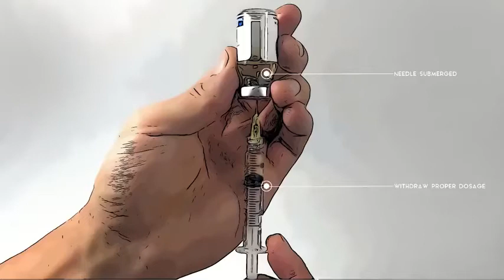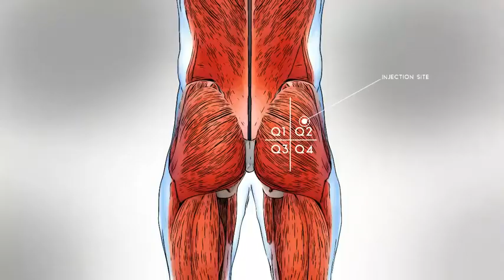Testosterone injection instructions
This video shows you how to extract testosterone from the vial and give an injection in the glute area.